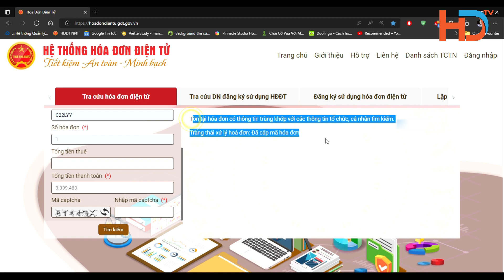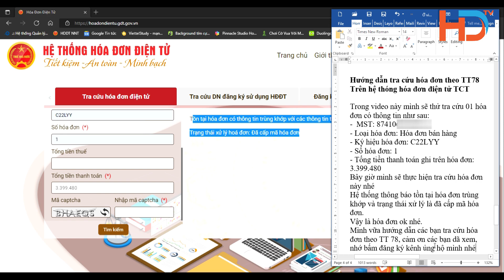Tra cứu Hóa đơn điện tử trên hệ thống hóa đơn điện tử Tổng cục Thuế theo TT78, NĐ123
✓ Để tìm kiếm kênh Hải Đăng TV trên Youtube hãy tìm bằng từ khóa "haidangcn83"
✓ Hải Đăng TV kênh tổng hợp những video giải trí, trao đổi những kinh nghiệm trong trong cuộc sống thường ngày với mục đích giải trí và học tập.
✓ Hải Đăng TV không sở hữu tất cả các tư liệu được sử dụng trong kênh này.
✓ Hai Dang TV does not own all the material used in this channel.
✓ Vui lòng không đăng lại các video của kênh dưới mọi hình thức.